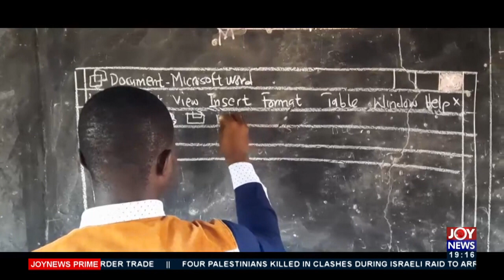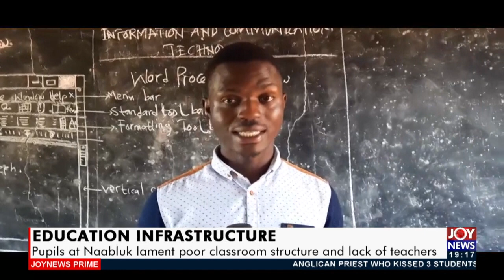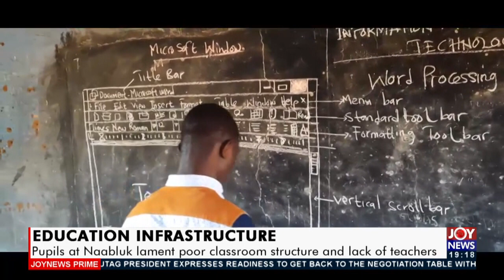Education: Pupils at Naabluk lament poor classroom structure and shortage of teachers (17-8-21)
Education Infrastructure: Pupils at Naabluk lament poor classroom structure and shortage of teachers - Joy News Prime (17-8-21)